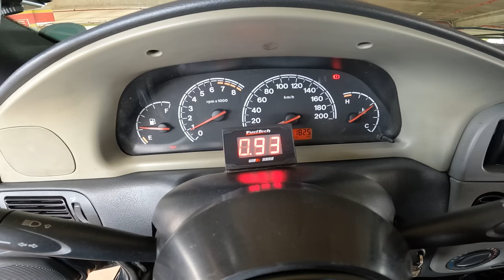Fiat Palio "1.0" Century 2002 - Esse PALIO faz curva sem CAPOTAR (ft.